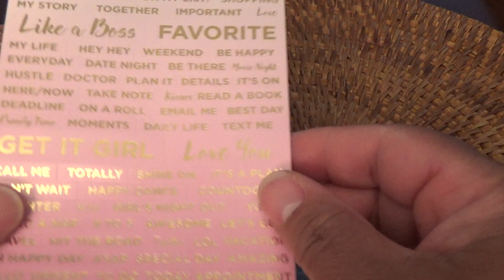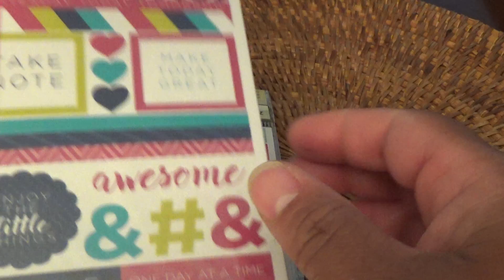Giveaway! Planner Items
This is a small giveaway that includes planner items. US only!
Drawing will be on Sunday evening.  Good Luck!